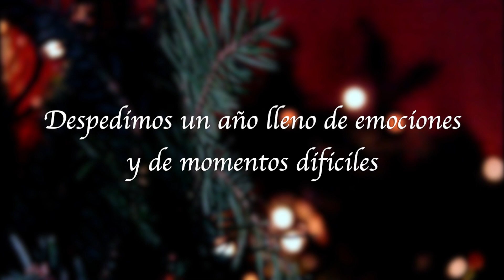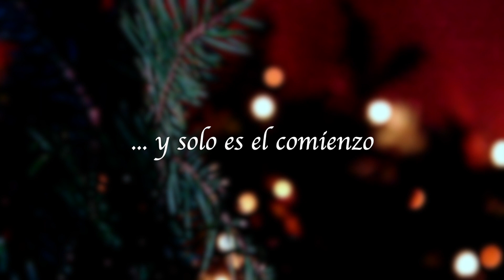Felicitación Navideña EPICSA 2020